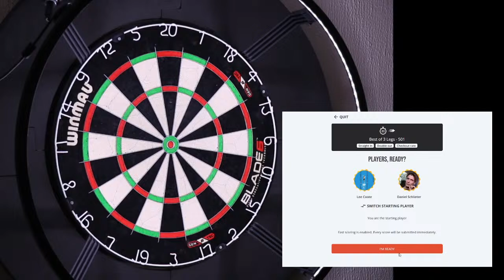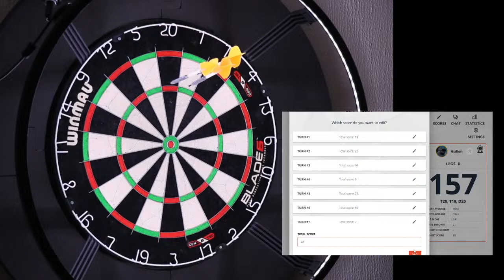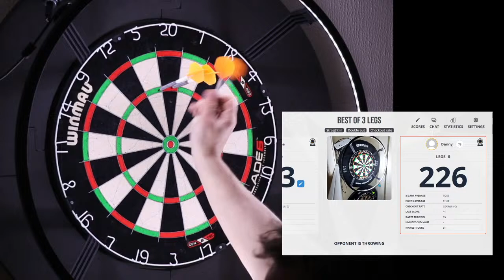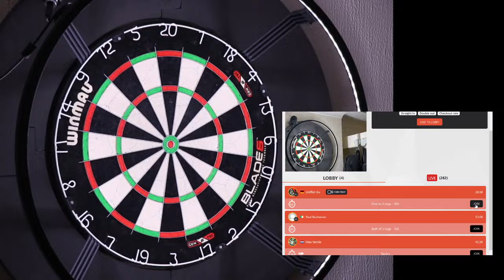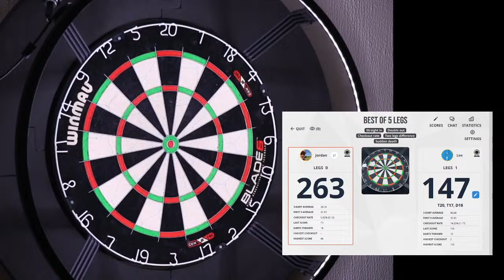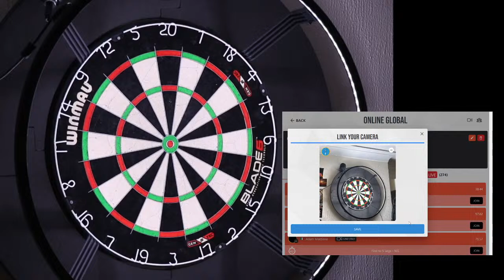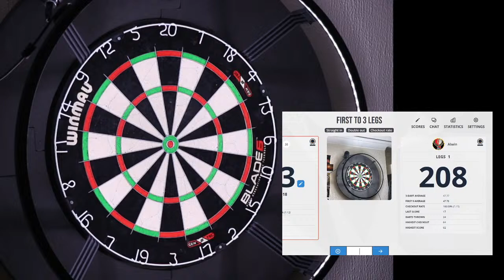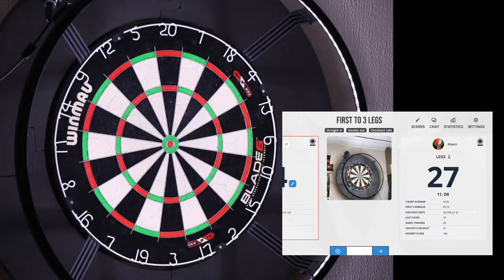LETS PLAY DARTS!!!!!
"SEVEN SCORED!"